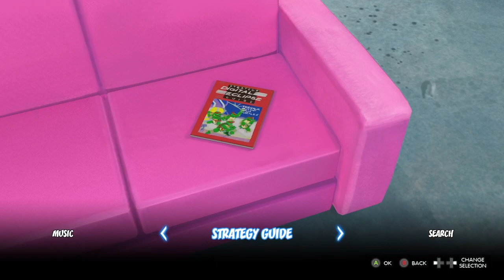TMNT With Senpai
TMNT.